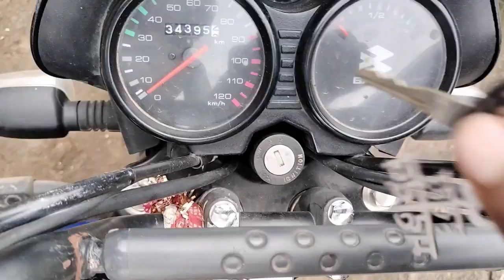બાપાસીતારામ ના દર્શન પૂનમ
બાપાસીતારામ ના દર્શનપૂનમ દેશી village #

બાપા સીતારામ,બાપા સીતારામ મંદિર બગદાણા,બાપા સીતારામ ના દર્શન#,બગદાણા,બાપા સીતારામ# બગદાણા#,બગદાણા બાપા સીતારામ નું,બગદાણા બાપા સીતારામ મંદિર, સીતારામ ના પરચા,બાપા સીતારામ